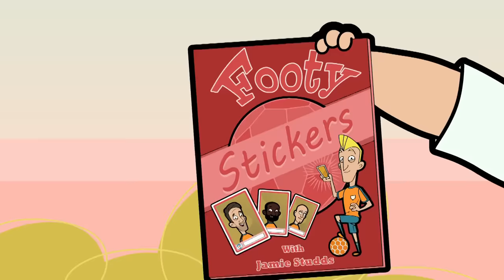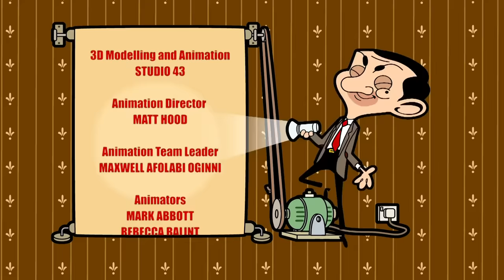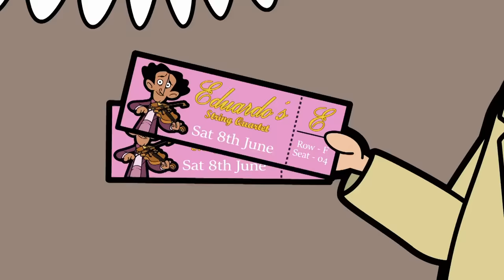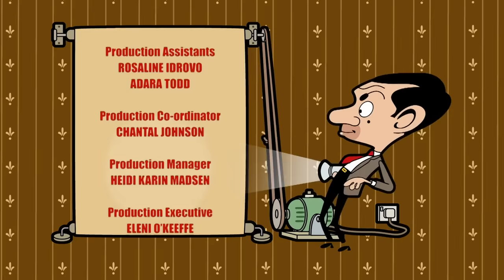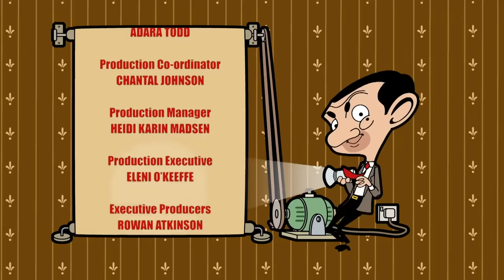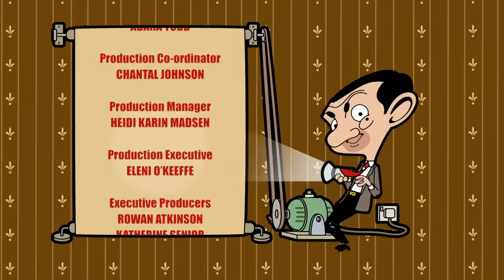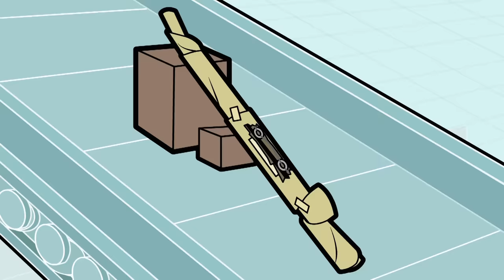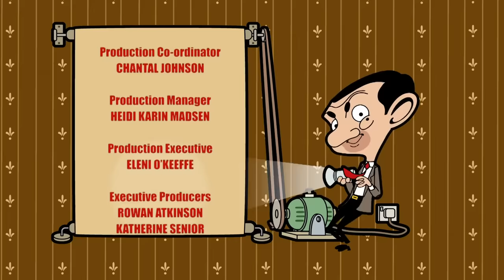Mr Bean's Football Sticker Obsession! | Mr Bean Animated season 3 | Full Episodes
Bean discovers Mrs Wicket’s nephew and Bruiser Jnr swopping football stickers and decides that he wants to fill up a sticker album too!